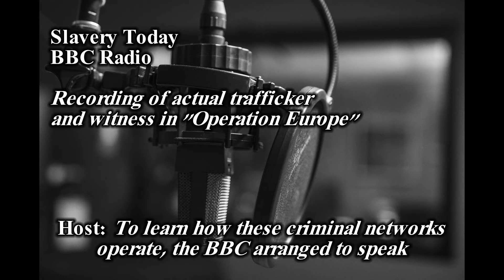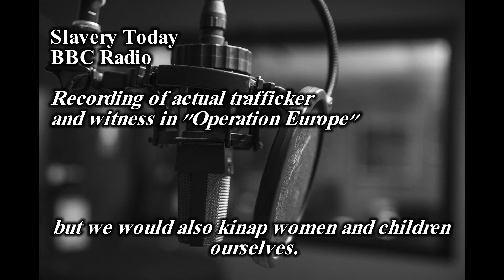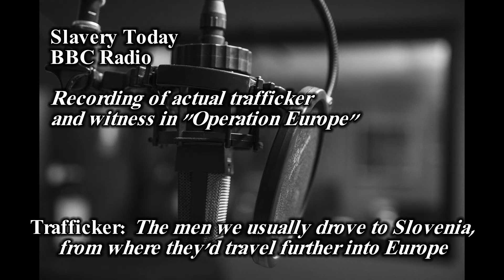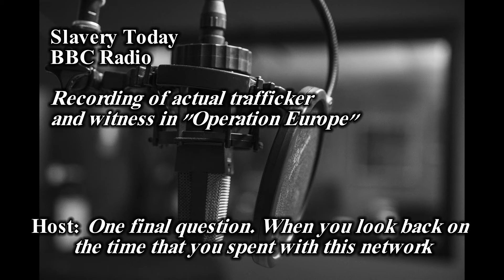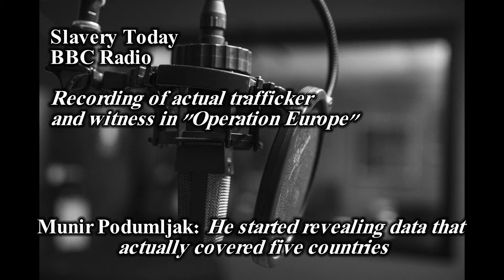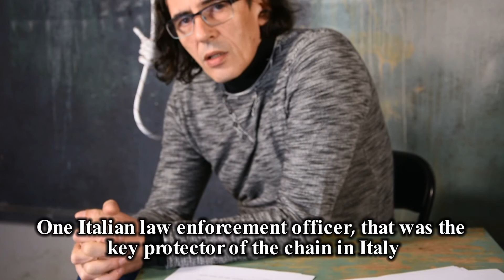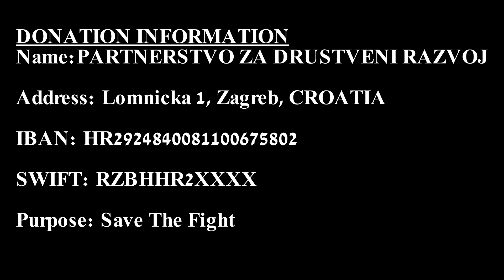ANTI-CORRUPTION: Suicide or Murder? PART 15 - Operation Europe II